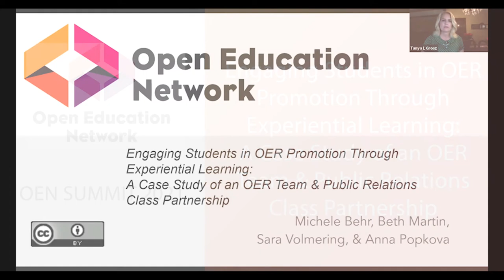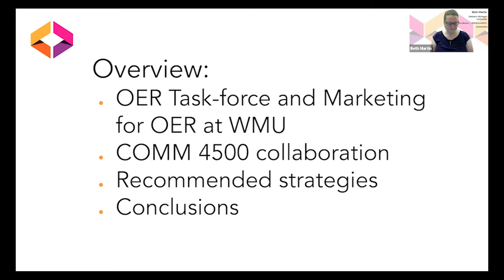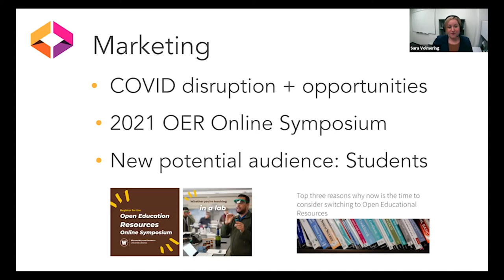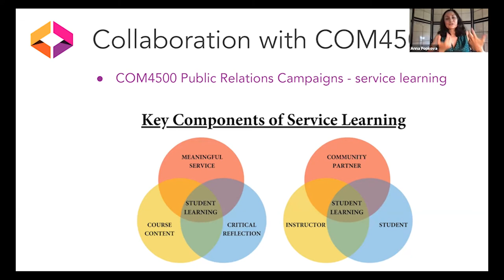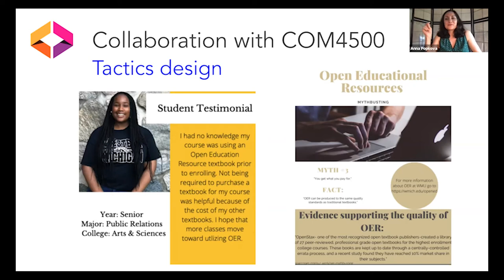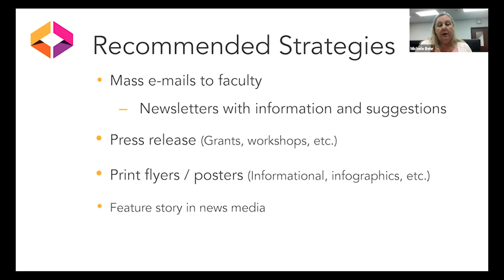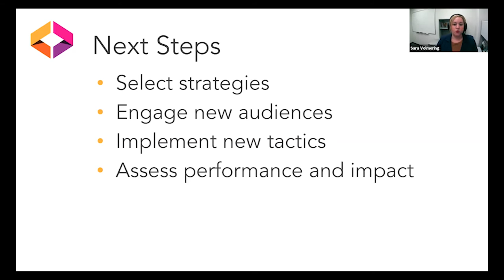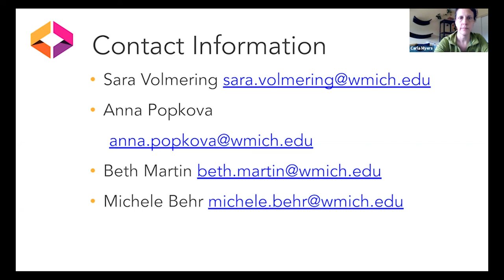6/18 Engaging Students in OER Promotion Through Experiential Learning: A Case Study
The primary benefits of open educational resources are designed for students, allowing them more equitable learning engagements. This presentation will discuss a collaboration between the Western Michigan University OER Task Force, and a capstone Communications course on public relations campaigns, and how this initiative used experiential learning techniques to actively involve students in improving OER promotion strategies and shed light on the student perspective and understanding of OER.

Presenters: Beth Martin, Anna Popkova, Michele Behr & Sara Volmering (Western Michigan University)